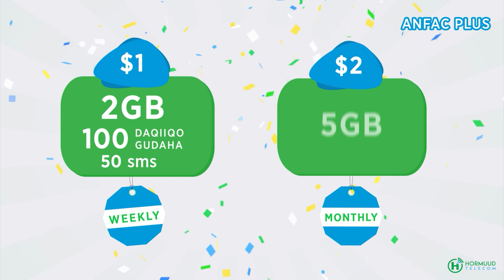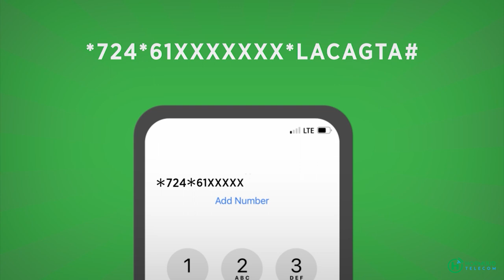Sheekh Maxamuud Ow Cabdulle oo ka hadlay Soomidda maalita Jimcaha.